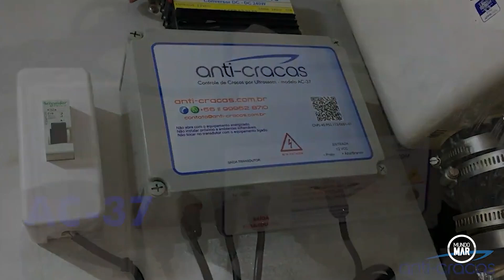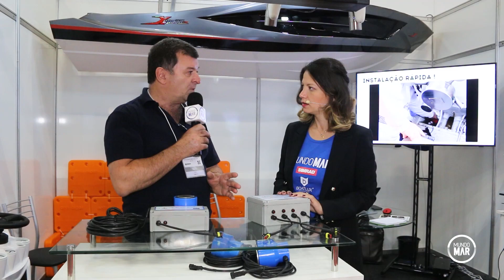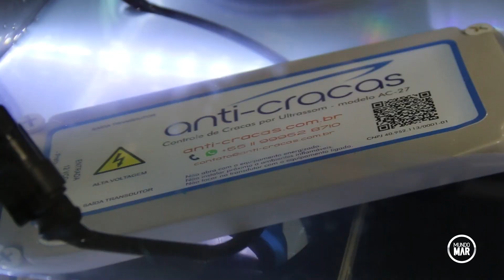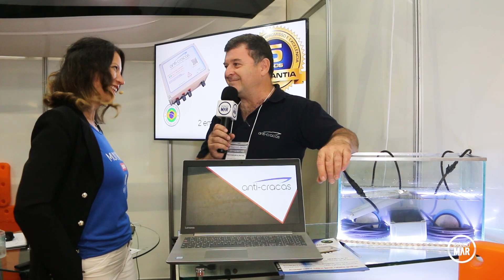Seus problemas de cracas no casco acabaram!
Um Gerador Ultrassônico Mono-frequêncial  Combate  Algas no fundo do seu casco, seja em veleiro, Lancha de fibra ou madeira
O equipamento ainda Previne biolfilme, Elimina o uso de alguicida, Previne entupimento de filtros e bombas e Aumenta o fluxo de água no sistema.
Bora conhecer?

Siga @MundoMarPrograma e fique por dentro das novidades.